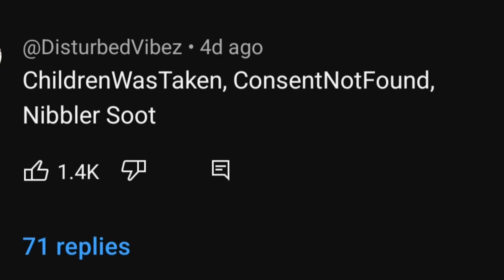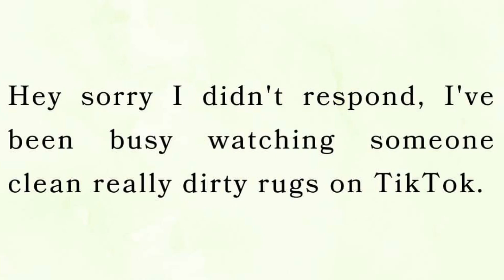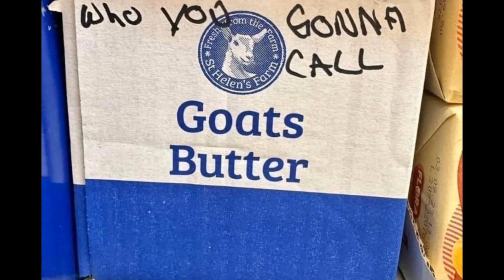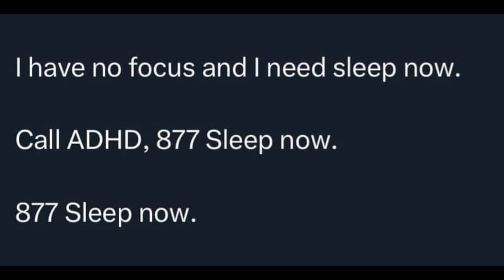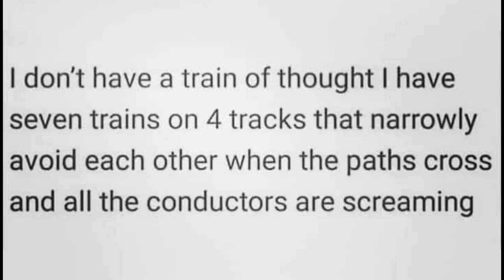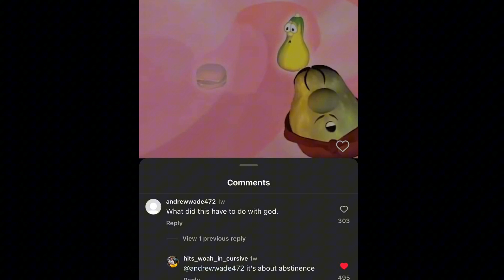Memes to make you laugh